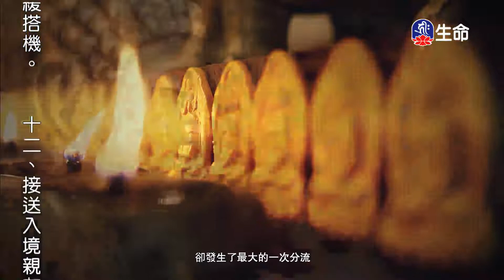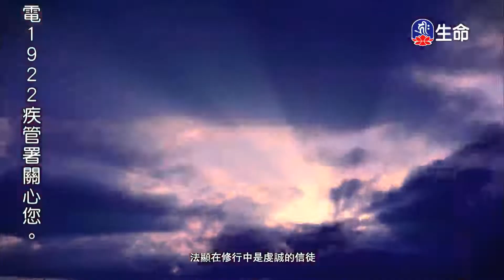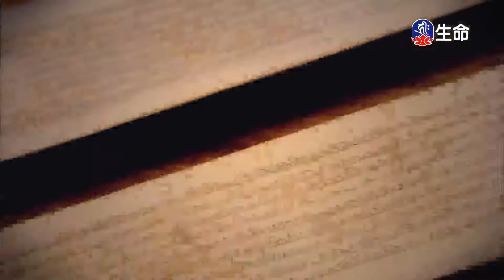佛國記-法顯西行(2)-5_佛國記-法顯西行_(lifetv_20220806_14:00)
佛國記-法顯西行_佛國記-法顯西行(2)。